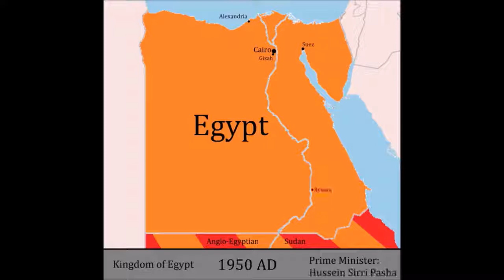History of Egypt | The Complete Edition | 3000BC-2015AD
If you spot any historicak mistakes, it's too late to change the mistakes D:

Here's all 5 links to each video if interested.